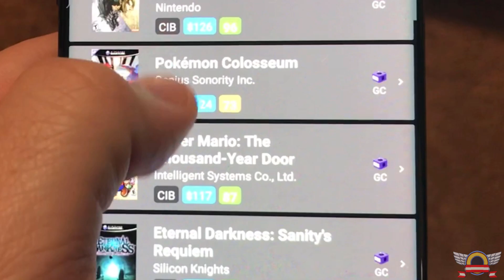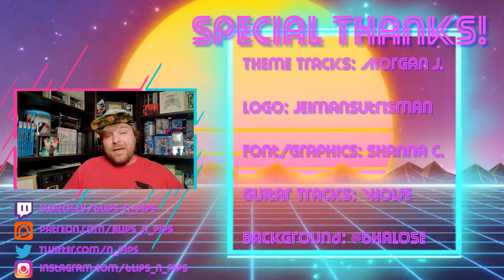My Top 3 Expensive Gamecube Games, Are They Worth It??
I was planning on finding out how much my top 3 Gamecube games were worth and see if I can recommend them... but damn...